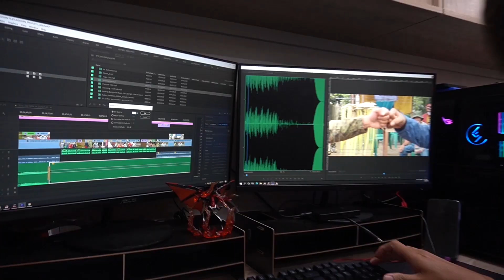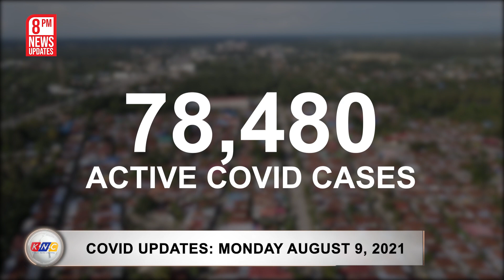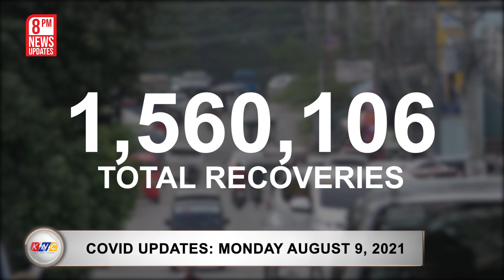Mag-Asawa Patay sa Sunog | Kidlat News Update (August 9, 2021 8PM)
NGAYON NA!